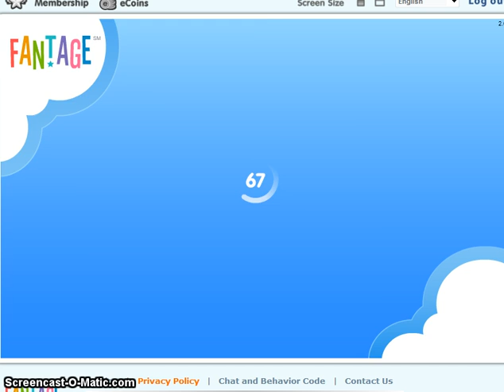4 or 5 Fantage cheats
Cheats